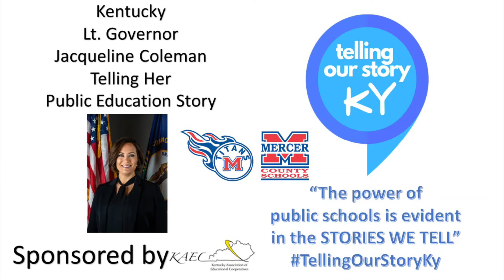Lt Gov Jacqueline Coleman Telling Our Story KY